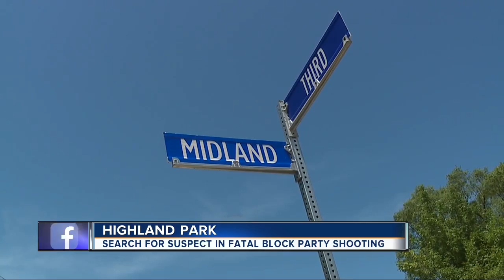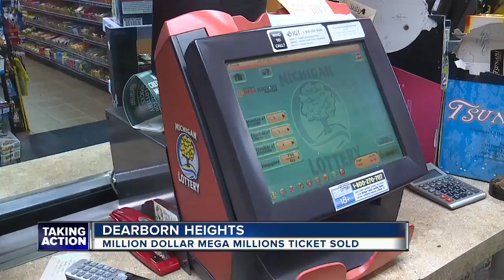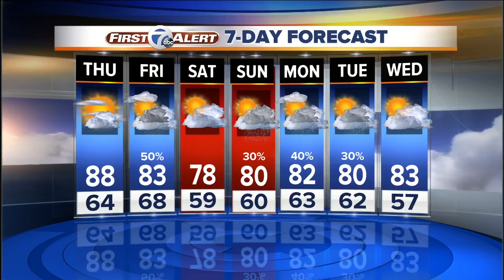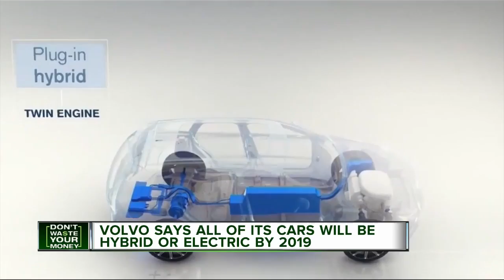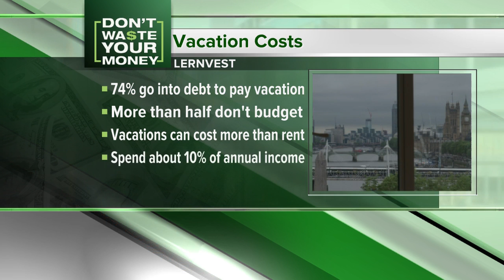Dr. Nandi looks at the food poisoning myths you may have all wrong